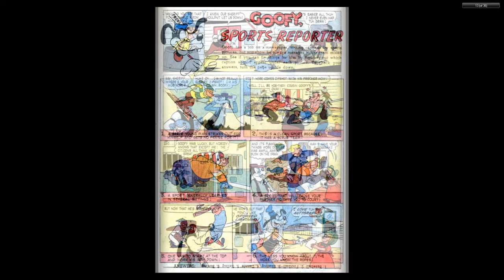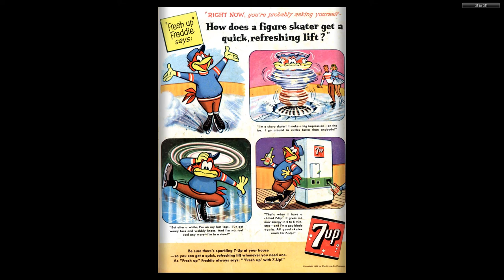DISNEY Dell Four Color Comics #1053 Goofy